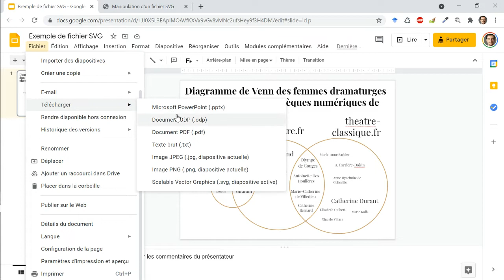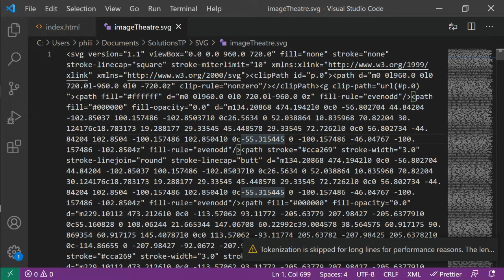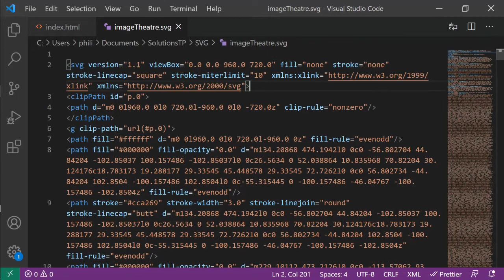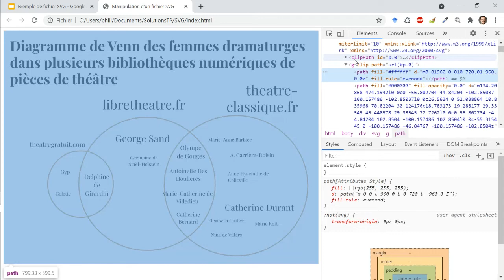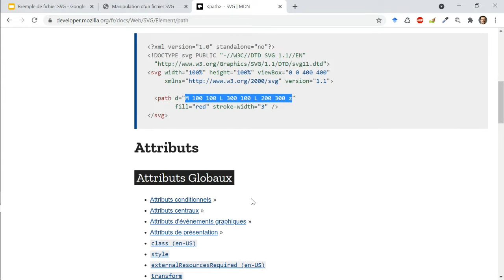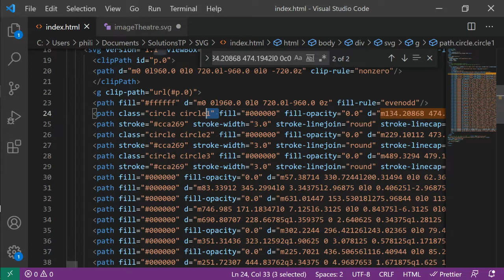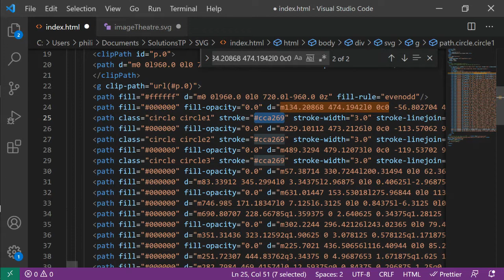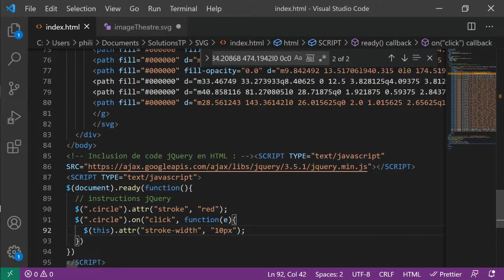Manipuler des images SVG en jQuery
0:07 Présentation du fichier SVG (téléchargeable à l'adresse
0:57 Présentation du fichier HTML incluant l'image SVG comme arrière-plan d'un bloc DIV
1:31 Chargement du fichier SVG dans une balise IMG
2:18 Ouverture du fichier SVG dans VS Code pour observer sa structure
2:38 Retour à la ligne à chaque balise avec un remplacement automatique dans VS Code
3:41 Divers types de balises d'un fichier SVG
4:27 Intégration du code du fichier SVG dans un bloc div du fichier HTML
5:18 Navigation dans le navigateur parmi les différents éléments du fichier SVG
6:06 Documentation du format SVG pour connaître les divers types de balises et leurs attributs (détails sur le codage d'une ligne en SVG dans la balise PATH
7:14 Ajout de classes à plusieurs éléments du fichier SVG
8:25 Ajout d'un code jQuery pour cacher des éléments SVG
9:42 Ajout d'un code jQuery pour changer la couleur d'un élément SVG
10:26 Ajout d'un code jQuery pour changer l'épaisseur d'un élément SVG quand on clique dessus